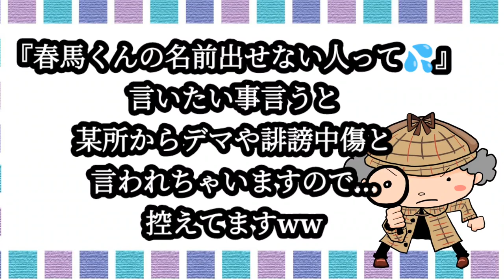江幡睦『幼なじみ三浦春馬のあの日を語る!!』週刊誌やマスコミを断り続けてた。苦しかった１年。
(´・ω・`) 『深くは語れませんが、お察しください。。。』
✰✰登録者1000人超えました✰✰
皆様♬有難う御座いました。。(ｕ_ｕ*)

◤三浦春馬 - 本日のWikipedia
三浦 春馬は、日本の俳優、歌手。茨城県土浦市出身。最終所属はアミューズ。日本を代表する俳優の一人として ドラマ・映画・舞台・ミュージカル等幅広く活躍し、演技力に加え卓越した歌唱力とダンスの技術により「表現者」とも称された。
生年月日： 1990年4月5日
出生地： 茨城県 土浦市
事務所： アミューズ（最終所属）

‼️期間：2021年7月18日(日) 9:00 ～ 7月25日(日) 18:00
※期間中、こちらのサイトでご覧いただけます

🏆WKBA世界バンタム級チャンピオン🏆 WKBA World Kickboxing BantamweightChampion  🇯🇵JAPAN    CHAMPION TWINS 江幡睦/江幡塁 双子のストーリー KUDENスピーチ「全く違う人生の歩み方」

🆕江幡睦 公式YouTube
「RISE 7/18試合結果振り返り/親友に綴る想
い」

📌江幡睦オフィシャルブログ「CHAMPION TWINS 睦 ～story～」
パリ 二人旅 (春馬くんと)

◤🆕柳楽優弥、有村架純、三浦春馬さんのメイキング画像解禁！撮影合間に楽しく過ごす3人の姿も‹映画 太陽の子›
(ザ・テレビジョン 2021/07/22 12:00)

◤三浦春馬さん出演映画「森の学校」、ロケ地・丹波篠山でも再上映(9月17～19日)／田園交響ホールにて映画「森の学校」上映会開催！

 2021年8月6日（金）全国公開
※応募8/31(火)23:59迄